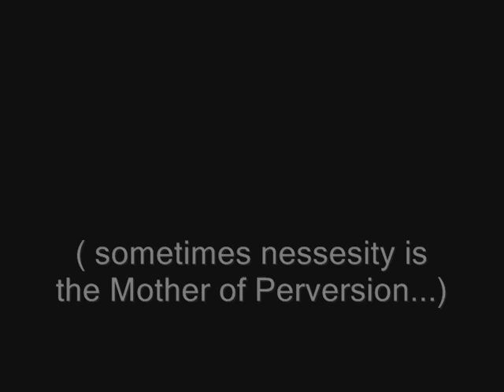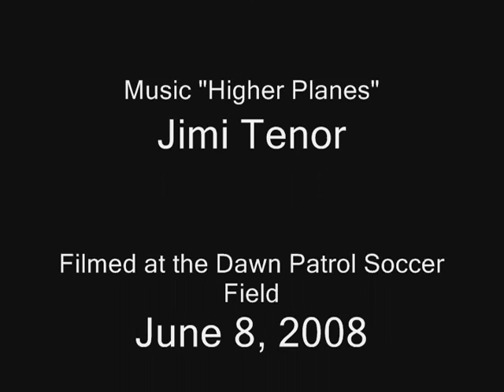Kite Stick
Another Harbor Freight Kite conversion with some left over GWS Slow Stick parts and some "perversion".